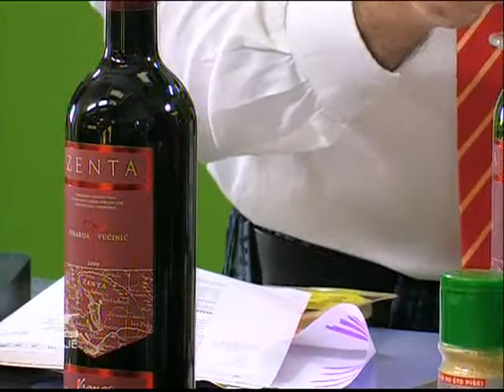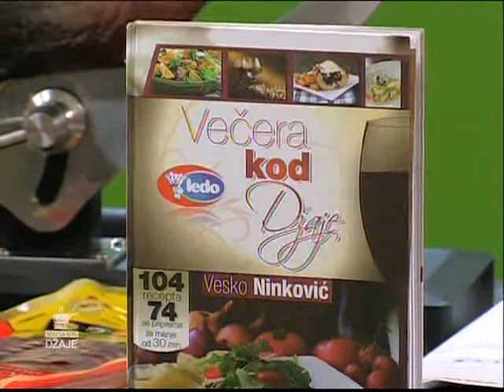Večera kod Džaje, Atlas TV, 15.10.2013. 4/4